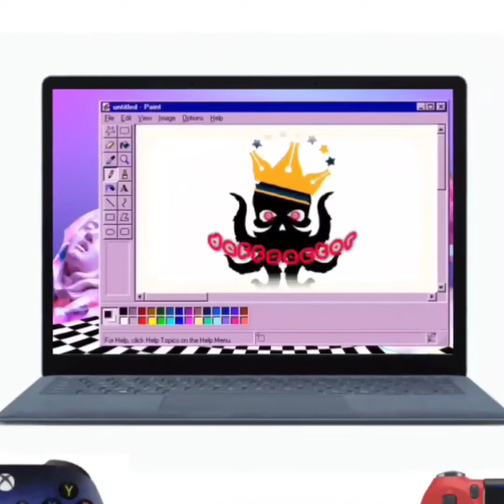Mortal Kombat mythologies subzero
Playing  Mortal combat mythology's subzero for the playstation with duck emulator